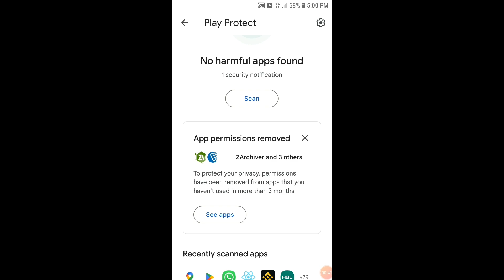App permissions removed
In this video I will tell you why app permissions removed notification appears.
remove permissions if app is unused.
remove permissions if app isn't used.
remove app permission on android.
sadaqat abbas.

1. Buy Cheap Domain & Hosting from Hostinger starting from 0.99$

2. Buy Cheap Domain & Hosting from Namecheap starting from 0.99$